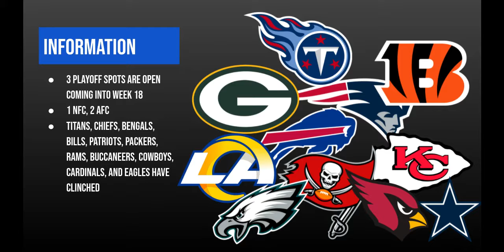NFL Week 18 Clinching Scenarios | The Super Duper Football Show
How YOUR team can clinch the playoffs this week.